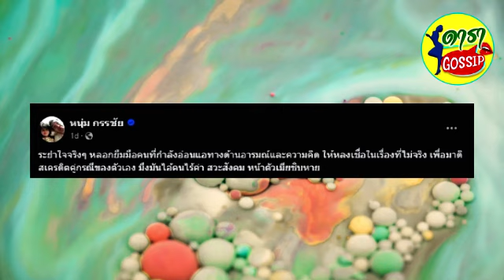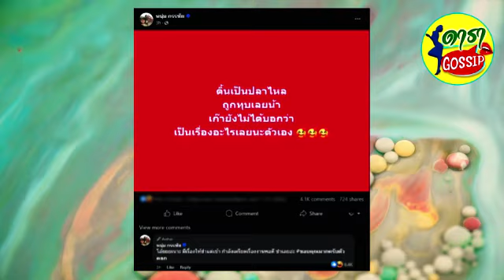หนุ่ม กรรชัย ลั่นถึงใครแทบไม่ต้องเดา ดิ้นเป็นปลาไหล ตัวตลก